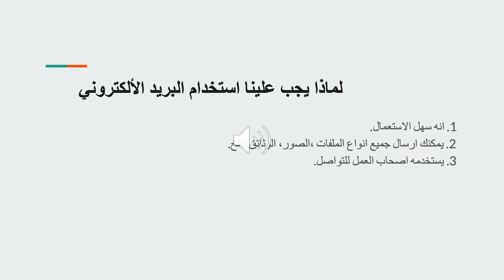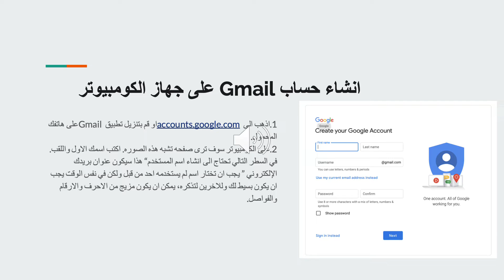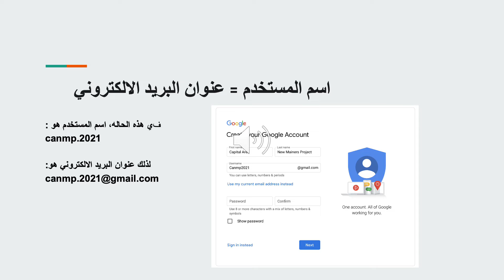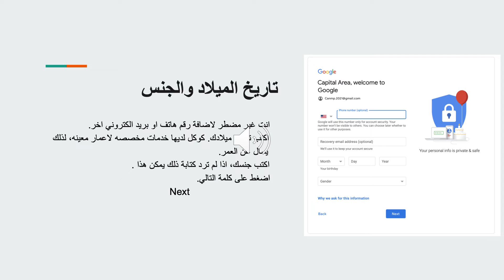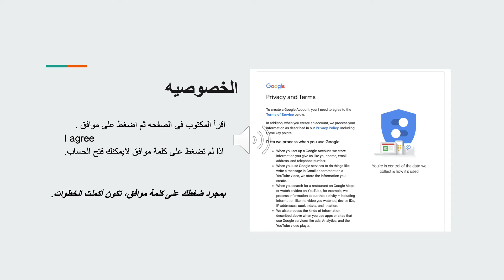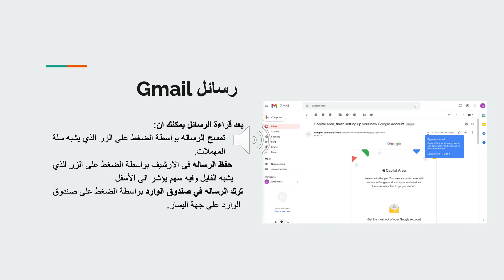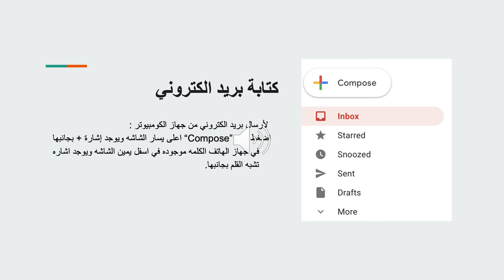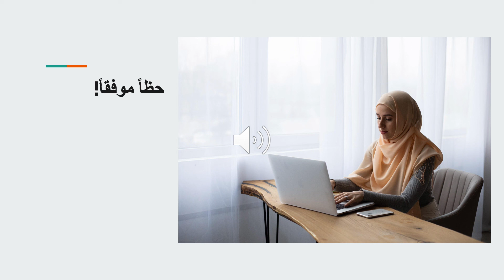Using Gmail (Arabic)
Shared by the Office of Maine Refugee Services' GEAR program (Growing Access for Refugees)